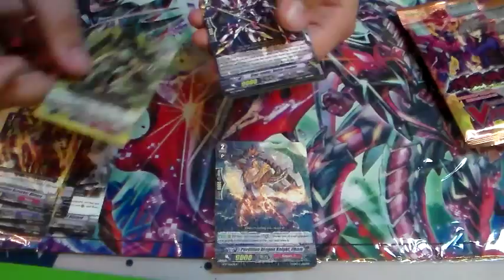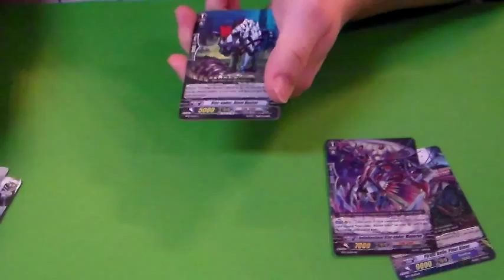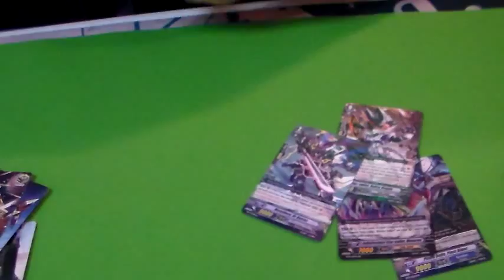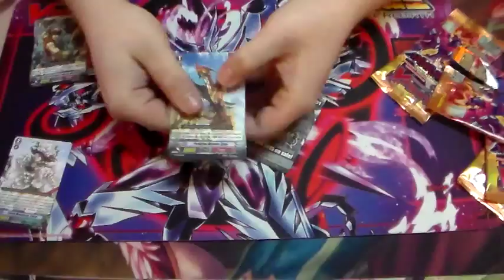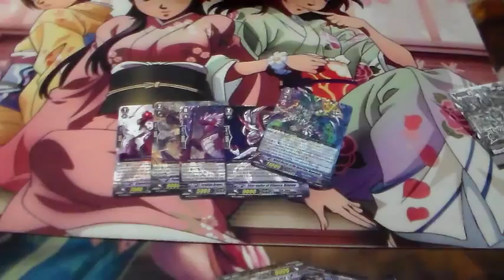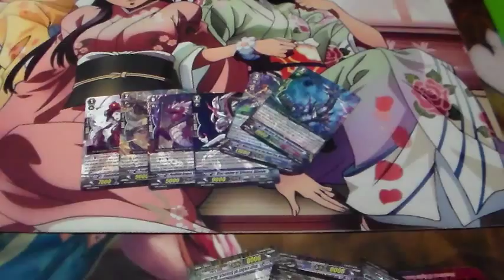Booster Set 17: Blazing Perdition ver.E Sneak Peek Openings Day 1